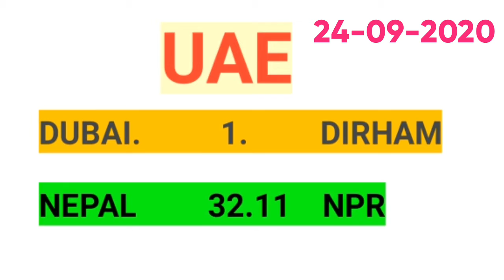Dubai Dirham Rate, AED to PKR, AED to NPR, AED to BDT, AED to INR, Update Dirham Rates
Uae exchange, uae exchange today, exchange rate today, Sending rupees from dubai, Indian Expat in dubai, Expat life in dubai

money transfer from dubai to india, Money transfer, Exchange rate for indian ripees today, Convert Dirhams to rupees, Convert Dirham to rupee

Dirhams to rupees conversion, instant free money transfer from abroad to india, Send Money To India, Transfer Money Online, Skrill Money Transfer To India, How to Opne Skrill Account in India, Freem money Transfer From Abroad to India, International Money Transfer, How to make a wire transfer, Money transfer Services, Transfer wise, Expats Money Transfer, International Business Payments, Currency Shop, Wire Transfer